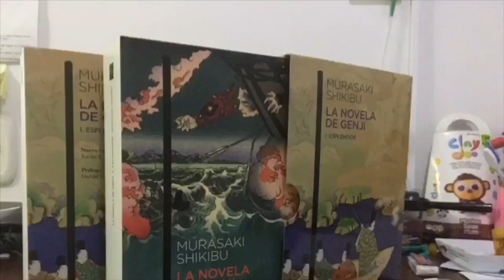Mis mejores lecturas 2023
Selección de las mejores lecturas que realicé en el 2023. Sin embargo, debo mencionar que todo libro que se lee nos deja algún mensaje, o al menos un rato ameno, por lo que no se deben menospreciar las otras lecturas.
Saludos